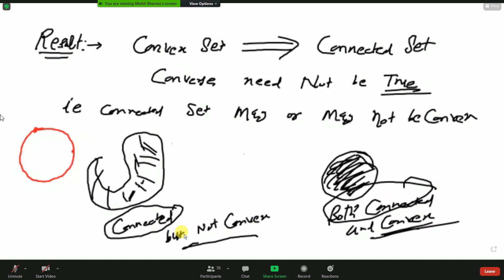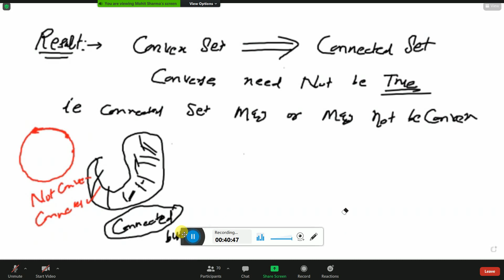complex analysis Lecture -4